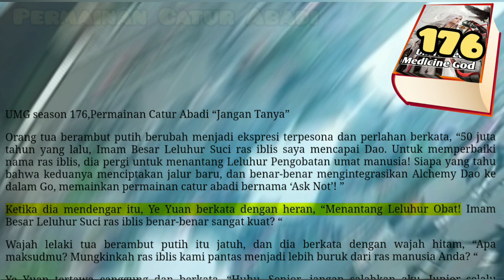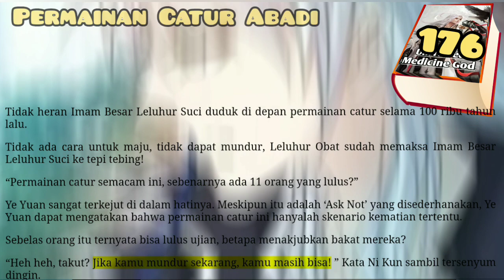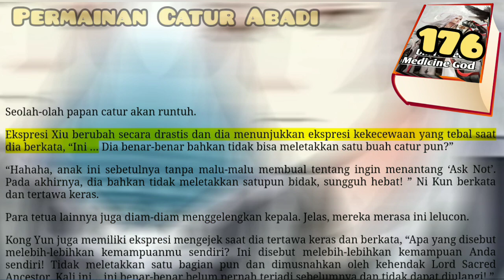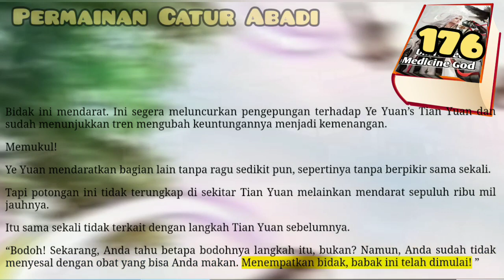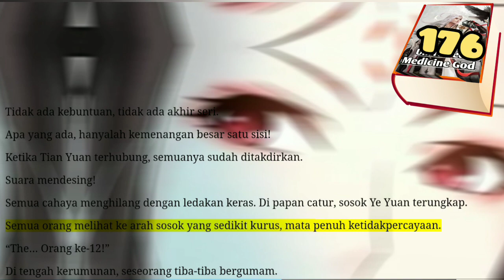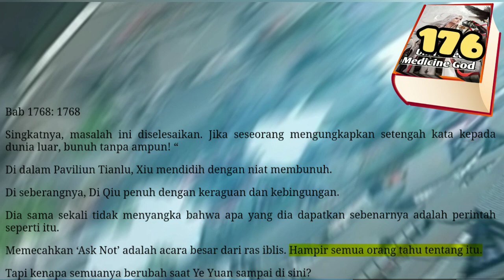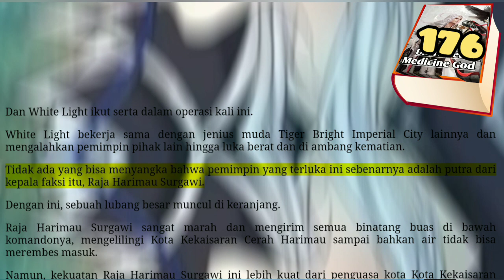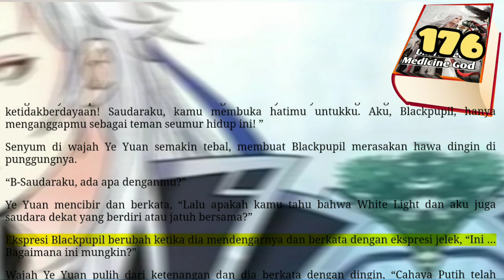Catur Abadi, UMG 176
Di Qiu melihat ekspresi tegas di wajah Ye Yuan dan tidak lagi mendesaknya. Mantra yang dalam membumbung tinggi ke langit.
Papan catur berangsur-angsur menjadi lebih besar, terbang keluar dari telapak tangan Di Qiu, dan mendarat di tengah alun-alun.